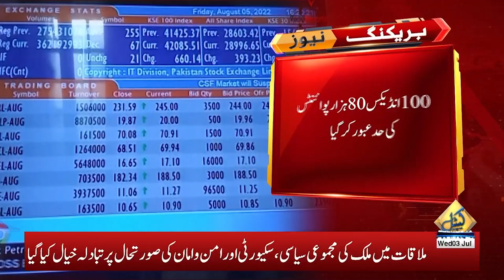Big Rise In Pakistan Stock Market | Breaking News | Capital Business